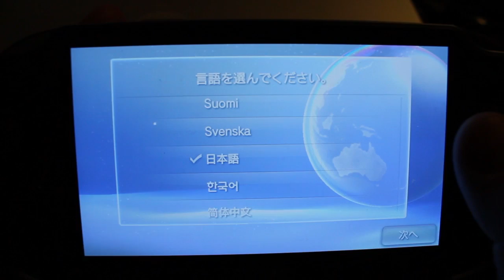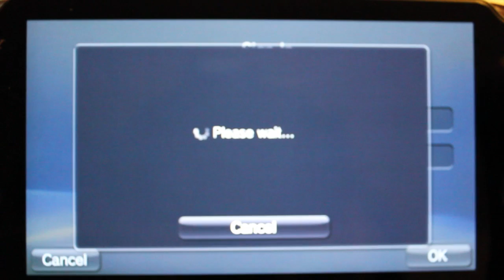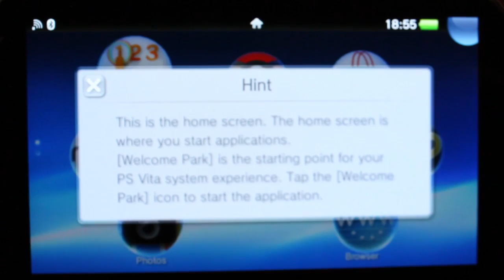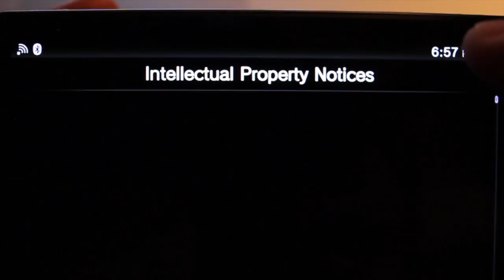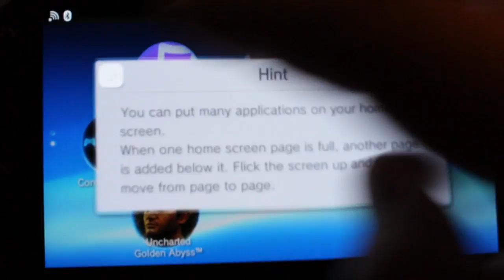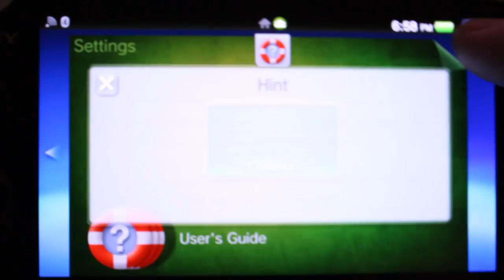PS Nation - PlayStation Vita - Initial Setup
Here's the initial setup screens when you first power your new, shiny Vita up. Obviously, I cut the parts that showed private info, but that only accounted for maybe 20-30 seconds of the entire procedure.